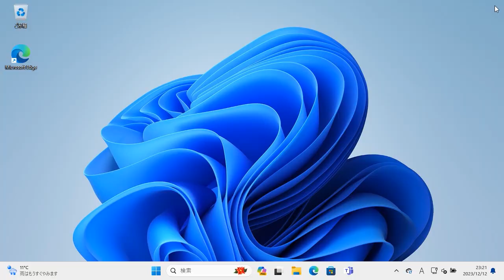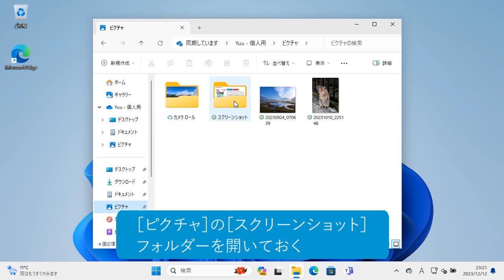画面を画像として保存するには（Windows 11）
画面に表示されている情報をそのまま画像ファイルとして保存できる「スクリーンショット」を取得してみましょう。画面の情報を資料などとして、手軽に活用できます。

インプレスの書籍『できるWindows 11 2024年 改訂3版 Copilot対応』の特典としてご提供している使い方解説動画です。書籍をお持ちでない方でもご視聴いただけますが、書籍の紙面とあわせてご覧いただくことで、より理解が深まります。

話題のAIアシスタントも使いこなせる！

2023年秋に公開されたWindows 11の最新アップデート「23H2」に完全対応！ 新たに搭載された話題のAIアシスタント「Copilot」の特長や基本的な使い方を丁寧に解説。もちろん、他にも追加された数々の新機能や強化された機能もしっかりと解説しています。基本編と活用編の二部構成で、Windows 11を初めて使う方にも、すでにWindows 11を使っていて最新アップデートをもっと使いこなしたい方にも満足できる内容になっています。また、本書には限定冊子が付属。『できるポケットCopilot 厳選＆便利技』と題し、Copilotの一歩進んだ使い方を解説しています。

▼基本編
第3章　ファイルやフォルダーの使い方を覚えよう
第5章　メールやビデオ会議でやり取りしよう
▼活用編
第6章　AIアシスタントを使いこなそう